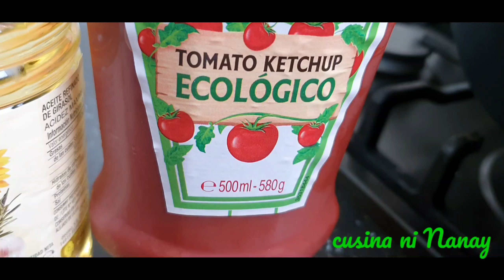CRISPY FRIED BUFFALO CHICKEN WINGS